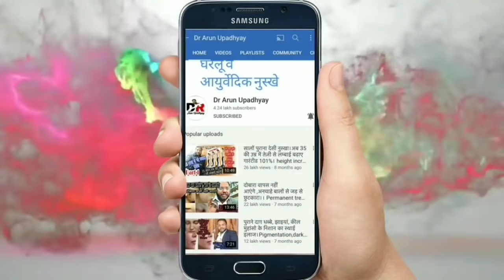ओरल लाइकेन प्लानस(मुंह के अंदर काली,सफ़ेद पर्त का होना)देसी नुस्खा।Oral lichen planus cure permanent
मेरे बताए गए सभी नुस्खे प्रयोग किए होते है जिनसे कोई हानि नहीं होती।अगर फिर भी आपको किसी और विषय के बारे में जानकारी लेनी है तो मुझे आप सोमवार से लेकर शनिवार तक दोपहर 2 बजे से 3 बजे तक कॉल कर सकते है।मेरी कोई फीस नहीं है।मेरा उद्देश्य है कि आप अपना इलाज़ स्वम् करे किसी को पैसे ना दे । ना ही मुझे दे🙏🙏

All my prescriptions have been used which do not cause any harm. If you still want to get information about any other subject, then you can call me from Monday to Saturday from 2 pm to 3 pm. There is no fee. My aim is to save your own treatment and do not give money to anyone. Neither give me🙏🙏